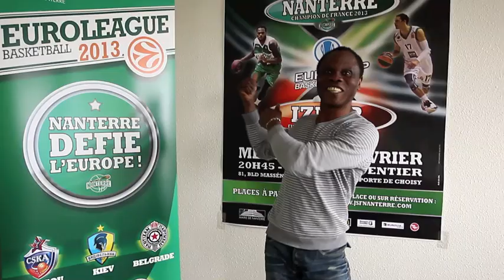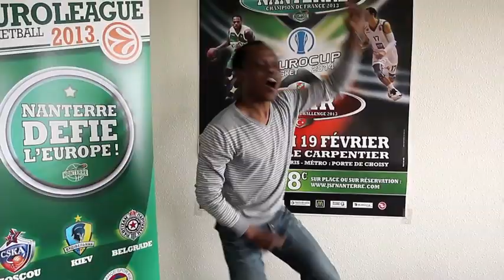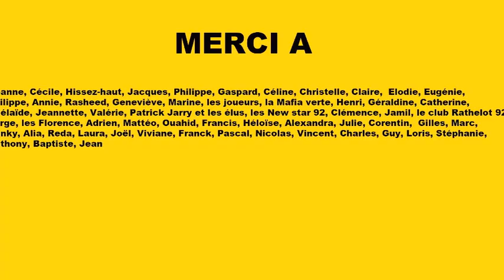happy - we are from jsfn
clip pour fêter la fin de la saison de basket